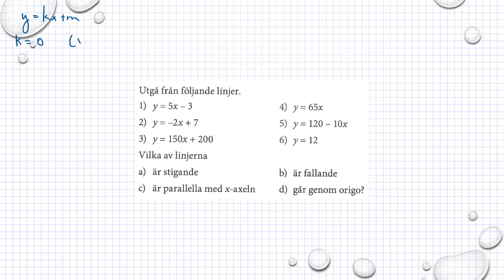Holmström Kapitel 2 Rita linjen y = kx + m Ma 2a 2046 Ma 2b 2021